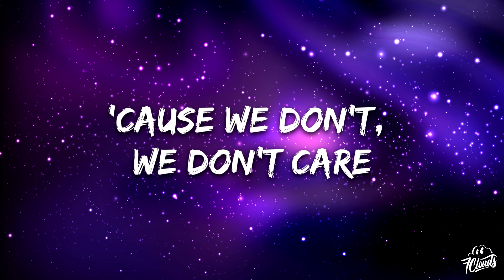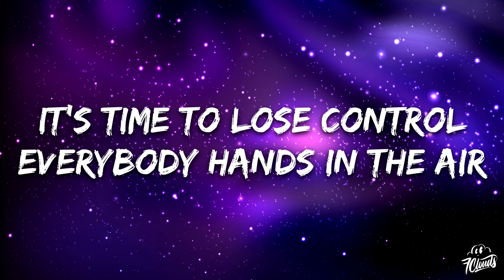ItaloBrothers x Rocco x French Sisters - Everybody (On The Floor) [Lyrics]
🎤 Lyrics: ItaloBrothers x Rocco x French Sisters - Everybody (On The Floor)
(Everybody down on the floor
Everybody hands in the air)

It's time to loose control
Cause we don't we don't care

Losing control on the dancefloor
Spinning around and wanting more
Bodies movin in the neon glow
I like this chaos come on let's go

Everybody
Everybody
Everybody
Everybody